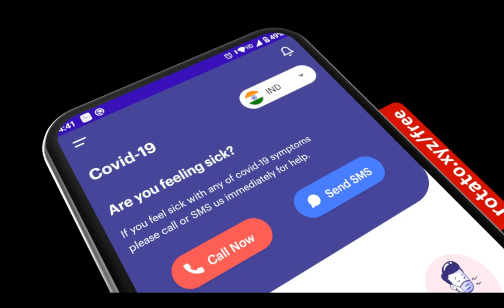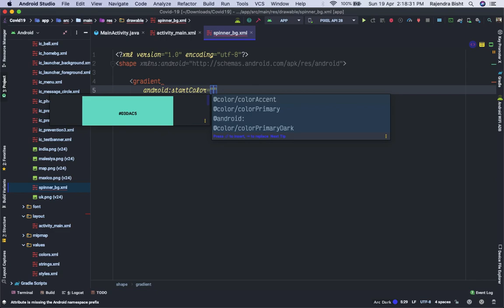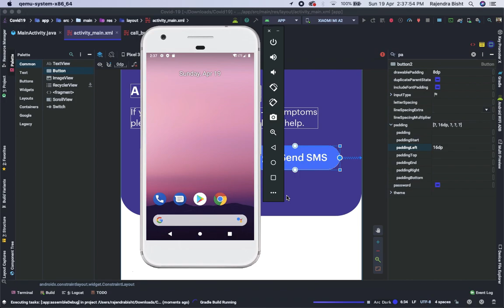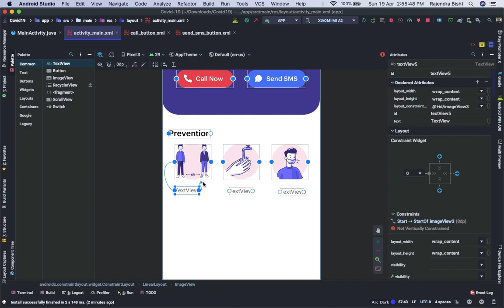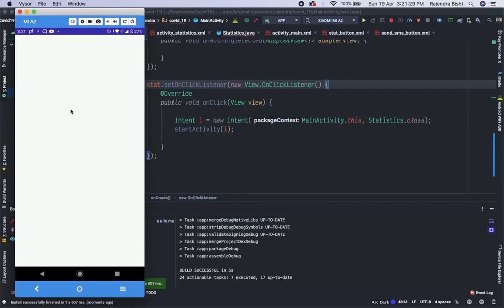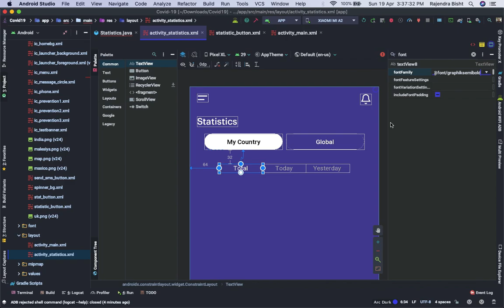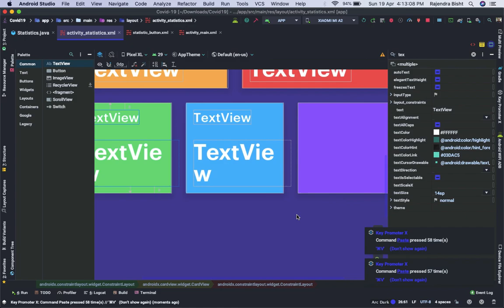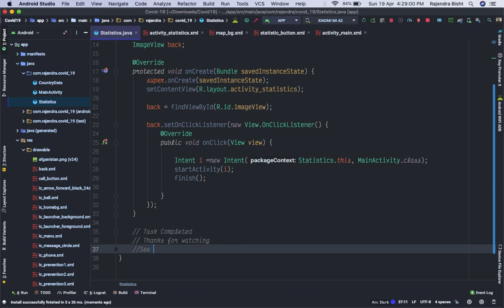Covid-19 Android App | Android Studio Tutorial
We create a nice clean COVID19 app UI by using Android studio, where you can check how many people are affected and how many already died and recovered. It also shows the symptoms of COVID-19 and how you can keep yourself safe.